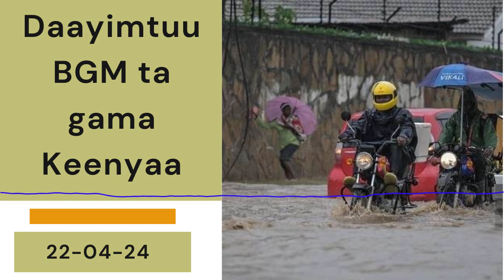Daayimtuu BGM ta gama Keenyaa :: 22-04-24